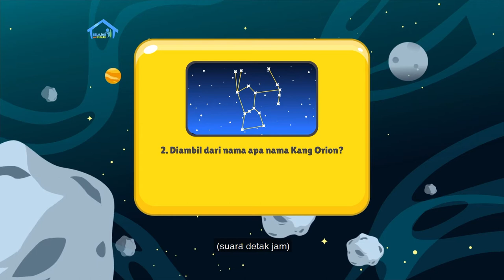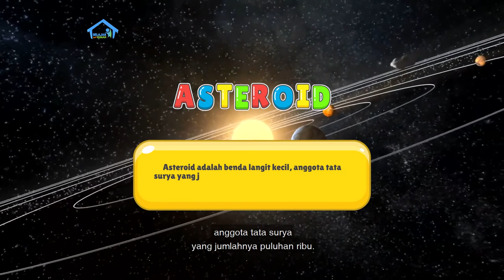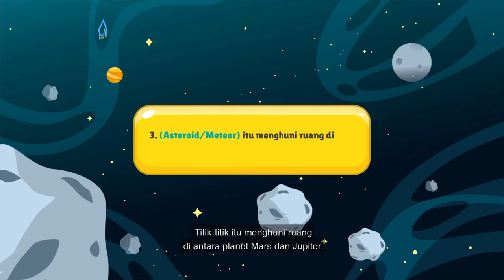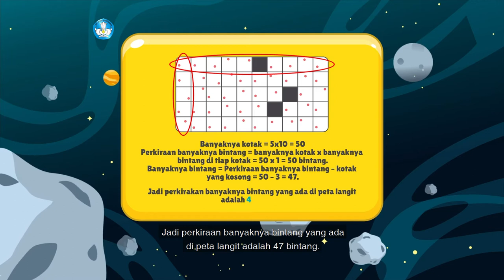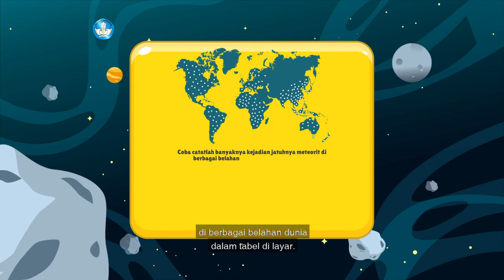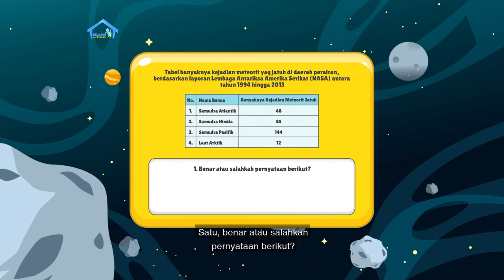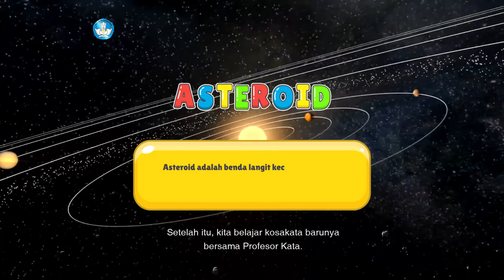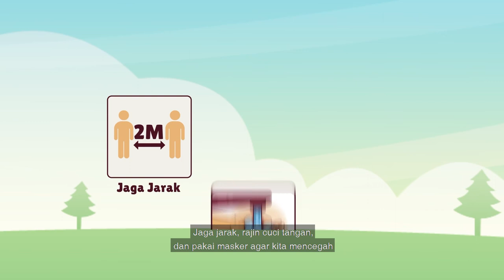BDR | SD Kelas V | Episode 88 - Ayo, Amati Langitmu!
Sinopsis

Sebelum memulai pelajaran, Kak Kinan mengajak teman-teman membaca “Langit Kang Orion 1”. Kang Arion dalam bacaan ini menjelaskan apa beda Meteoroid, Meteor, dan Meteorit. Kemudian hadir Profesor kata yang menjelaskan makna kosakata baru lainnya: Teleskop, Planet, Komet, dan Asteroid. Nah, coba sekarang kamu gambarkan benda-benda langit yang kamu ketahui! Pada segmen Ayo Menebak, Kak Kinan mengajak kamu mencoba menghitung banyanya bintang di langit. Bagaimana caranya? Selain itu, akan ada proyek kreatif yang dimulai dengan mencari informasi tentang model roket.